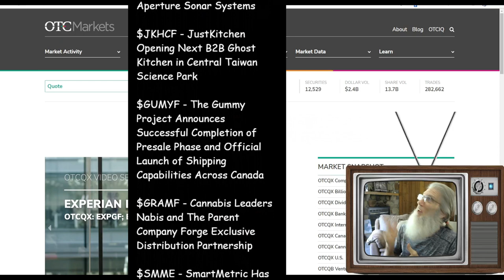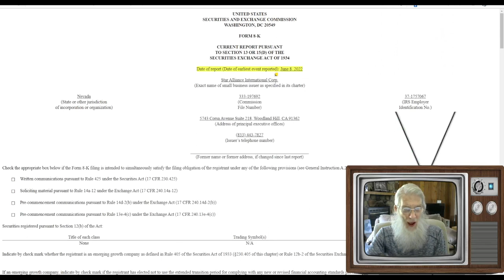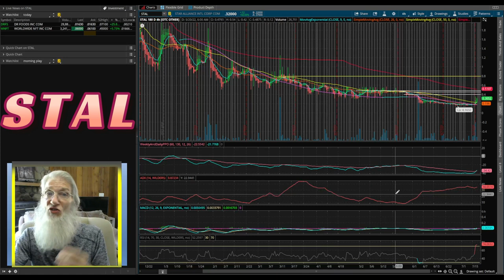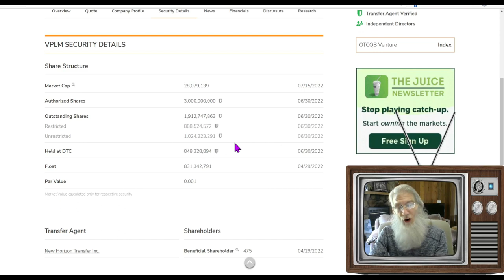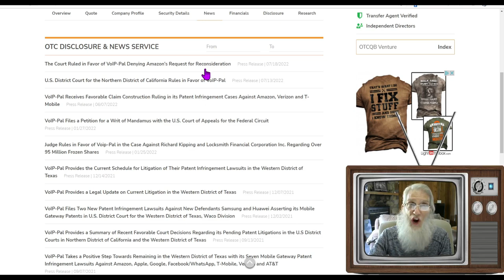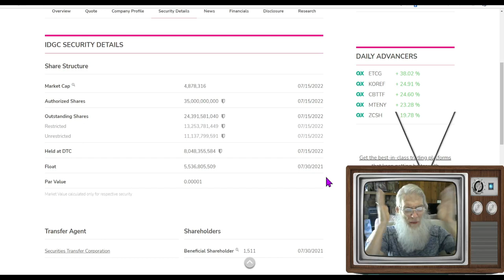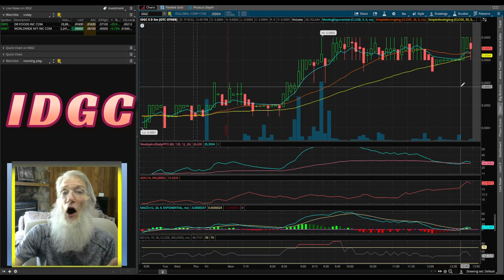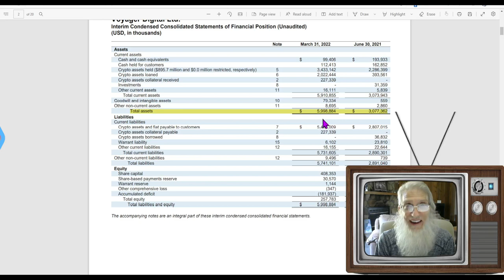Getting to the Runners Early🧙‍♂️ Zidar-On Top & Hot Penny Stock🔥 $IDGC~$VPLM~$STAL and more!!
Today I focus in on stocks that have catalyst mixed with a healthy dose of Speculation and JUST starting to take gains. Getting in early means bigger gains.